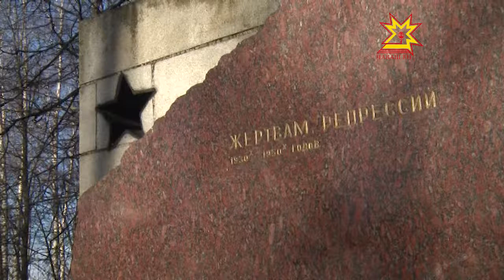Репрессисенче шар курнисен кунĕ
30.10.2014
Юпа уйăхĕн вăтăрмĕшĕ - Раççей историйĕшĕн салхуллă кунсенчен пĕри. Кашни çул çак кун политика репрессийĕсенче шар курнисене, пуç янă тăванĕсене асăнма пинĕ-пинĕпех çывăх çыннисен палăксем умĕнче пухăнаççĕ, вĕсен ячĕпе çурта çутаççĕ. Шупашкарта та айăпсăр вилнисене асăнса тунă палăк умĕнче паян митинг иртĕ.